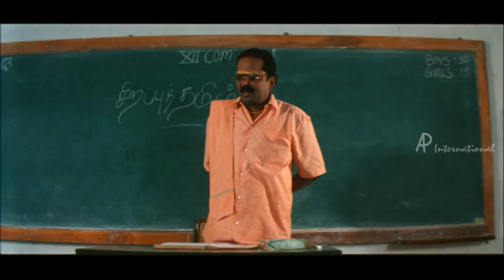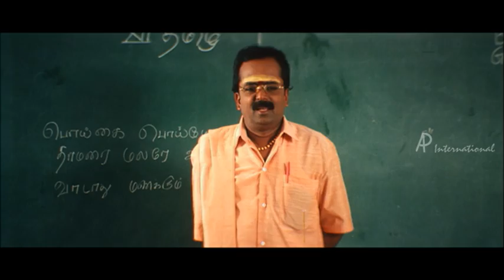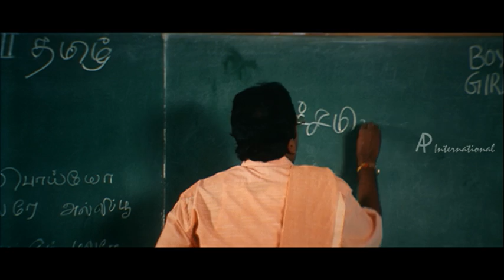Vayasu Pasanga | Tamil Movie Comedy | Vindhya | Anush | Jai Arvind | Livingston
Vayasu Pasanga | Tamil Movie Comedy | Vindhya | Anush | Jai Arvind | Livingston | Full Tamil Movie Comedy | Comedy Scenes
Star Cast: Vindhya, Anush, Jai Arvind, Vindhya, Livingston, Master Manikandan, Kamlesh.
Direction: Bharati Kannan

Description : Vayasu Pasanga is a Tamil Comedy film. The story revolves around three teenagers who are friends. Their only aim is to bunk the classes and chill out eyeing for girls. They prepare to go any lengths to get 'girls'. Enters aunty Vindhya, who conspires to get rid her aging husband Livingston and drags the gullible boys into her game plan.